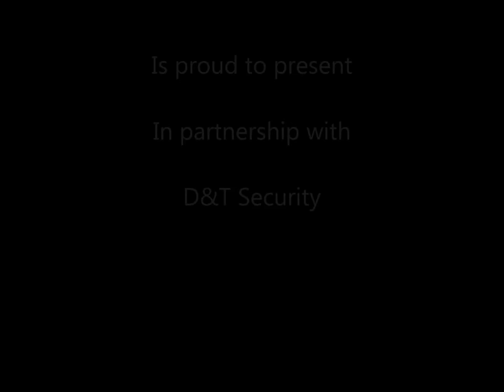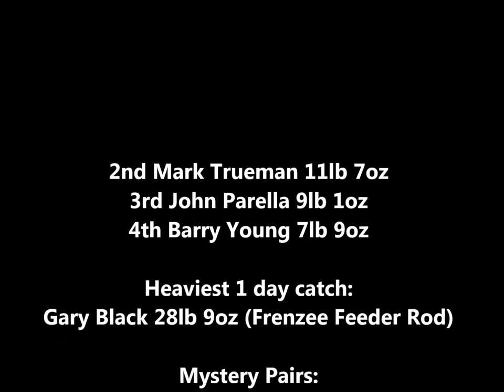Broomhill Coarse Fishery Bonanza 2013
After a number of qualifiers took place throughout 2013, Some of Scotland's finest anglers took part in the final of Broomhill Coarse Fisheries Bonanza 2013 Final in September. Well done to all who took part throughout the year in the qualifying events, semi final and two day final. Once again, thanks goes to Tommy and Del from Broomhill Coarse Fishery and the Sponsors D & T Security for running and organising such a major event in the Scottish Match fishing calender.